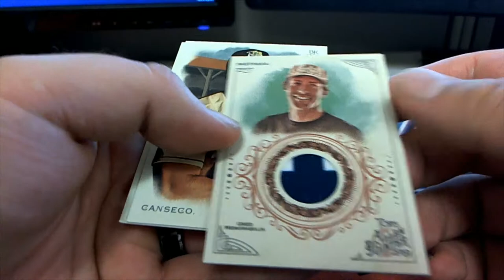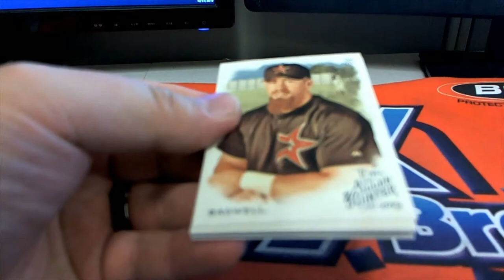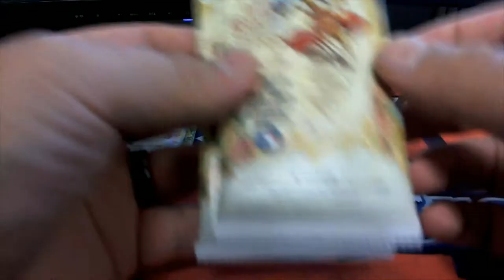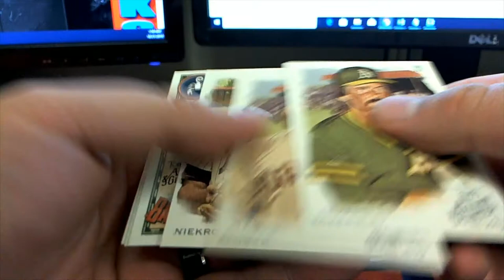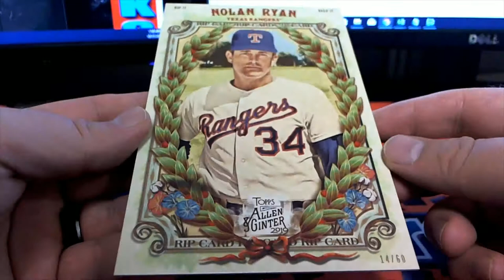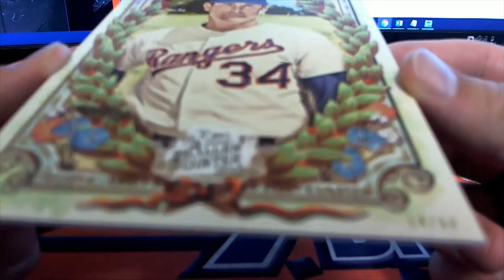2019 Topps Allen & Ginter Pack Rips For Martin C & Doug M